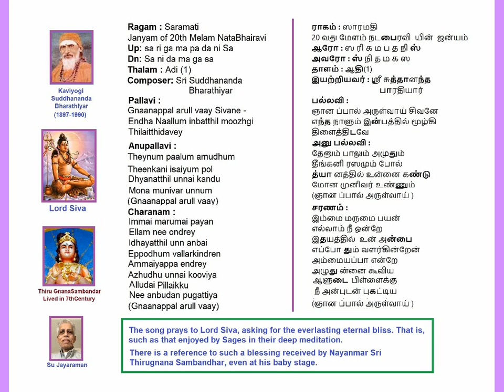GnaanaPaal Arullvaay - Saramati Adi(1) Suddhananda Bharathiyar Padal Voice: Su Jayaraman (SuJ)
GnaanaPaal Arullvaay Sivane
Ragam: Saramati
Thalam: Adi(1)
KaviYogi Suddhananda Bharathiyar Padal